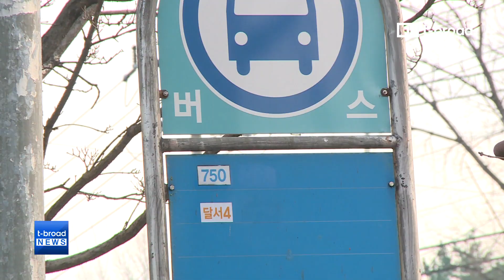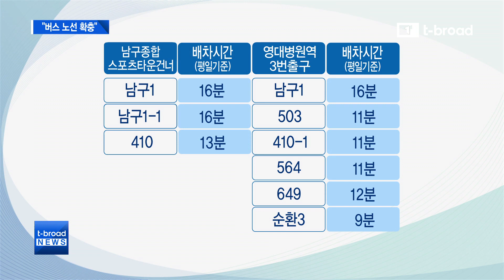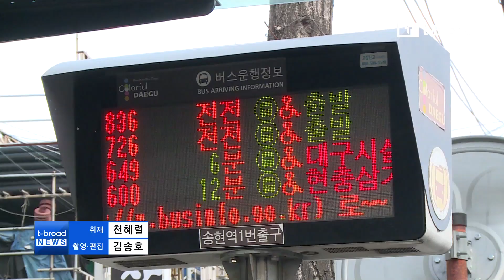[대구]"버스 노선 확충" 지선도로 주변 불편 호소 /티브로드 대구방송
지선도로 주변에 사는 시민들은 간선도로에 비해 상대적으로 대중교통망에서
소외돼 있다고 말합니다.
환승이라는 대안이 있긴 하지만 배차시간이 잘 지켜지지않아 불편을 호소하는
목소리가 높습니다.